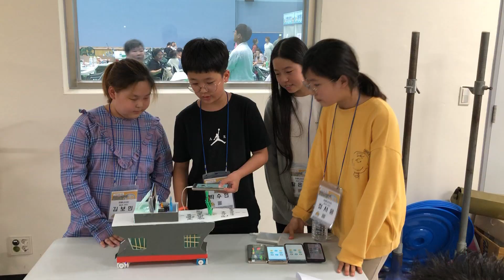43 이쁘니팀(2019 충남 상상이룸(메이커)교육 페스티벌 작품 제작 결과 공유를 위한 발표 모습)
- (제목) 배모양 공기청정기
 - (설명) 햄스터로봇을 이용하여 움직이는 공기청정기를 만듦. 선풍기를 이용하여 먼지를 빨아들이거나 날려버릴 수 있음. 스크린을 통해 현재 미세먼지 농도를 보여줌.